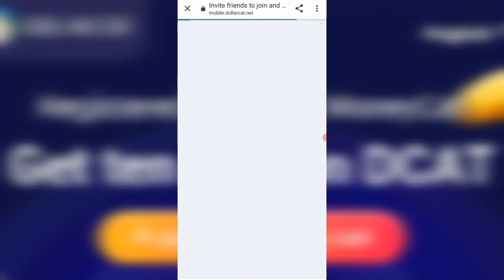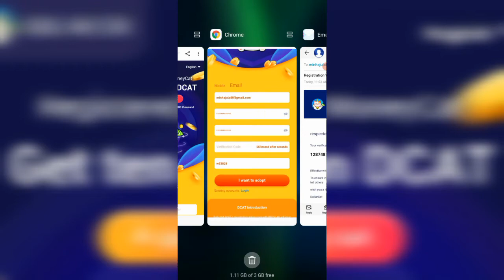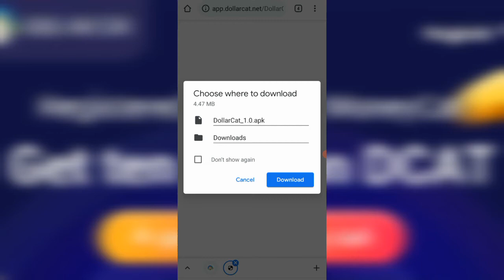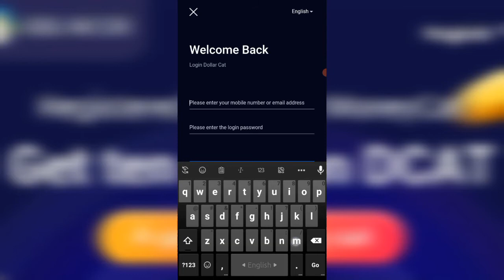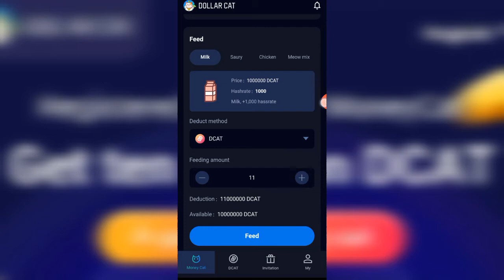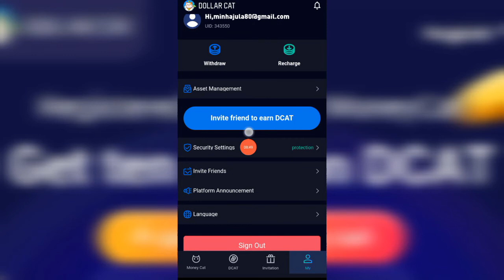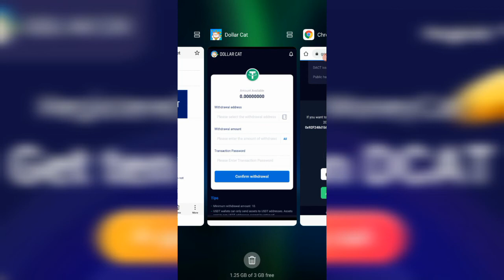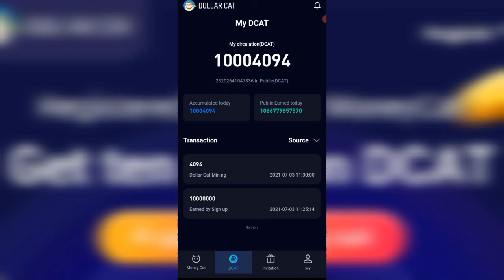Instantly Mining App Dollar Cat || Best Income Apps DCAT || Mine & Feed your CAT & Earn Coin💵💵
🔥Instantly DCAT
💰Rewards 10 Million + 10000 Hash Power Auto Mining DCAT

🔹Sign-up & verified email
🔹feed your cat increase hashrate
👉 Wait for next Update